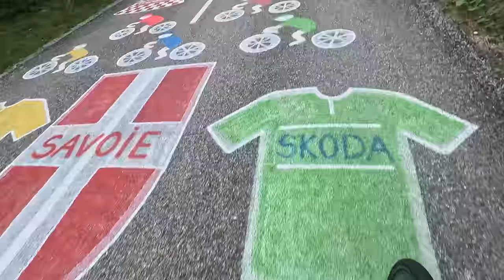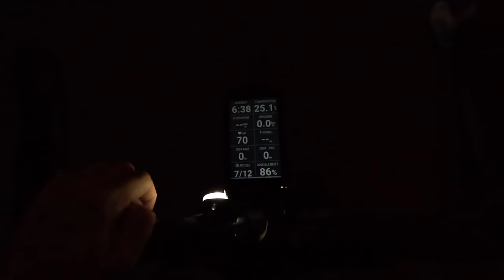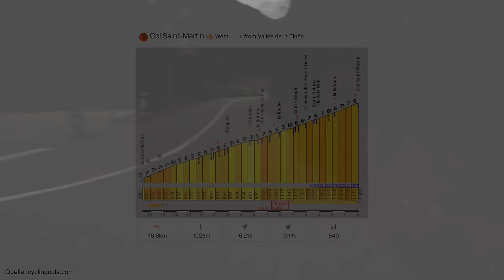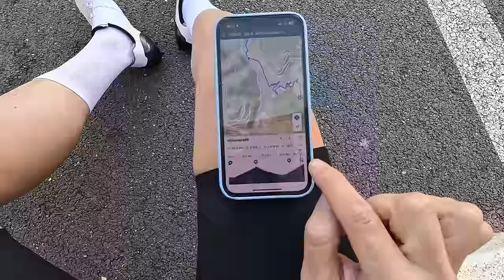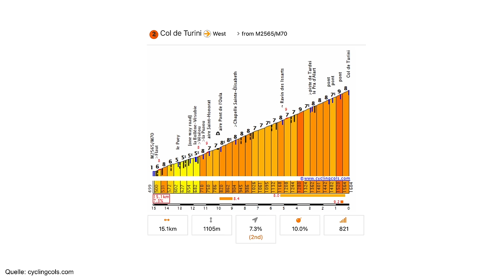[8] Bergankunft auf dem Col de Turini + Annes Sitzprobleme | Route des Grandes Alpes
Tag 8 der Route des Grandes Alpes.

helden.de: "MADO9"

Meine Ausrüstung (aktualisiert Nov 2023):
Socken: Rapha Pro Team Socks - Regular
Baselayer: Rapha Pro Team Base Layer
Trikot: Rapha Men’s Pro Team Training Jersey
Bib Shorts: Rapha Men’s Cargo Bib Shorts
Sonnenbrille: Rapha Pro Team Frameless Glasses
Fahrradhandschuhe: Rapha Brevet Mitts
Rücklicht (StvzO) mit Bremssensor
Schloss: Ottolock Hexband 76 cm
Positionslicht: Reelight Ugo
Freizeit-Outfit
Badelatschen: Rapha Slides
Kettengleitmittel: Muc-off Hyperdynamic
Rucksack: Rapha Pro Team Lightweight Backpack
Beinlinge: Rapha Thermal Leg Warmers
Armlinge: Rapha Thermal Arm Warmers

Fahrad: OPEN WI.DE.
Bikepacking-Taschen: Apidura Expedition-Serie